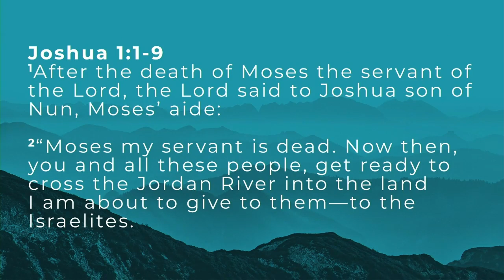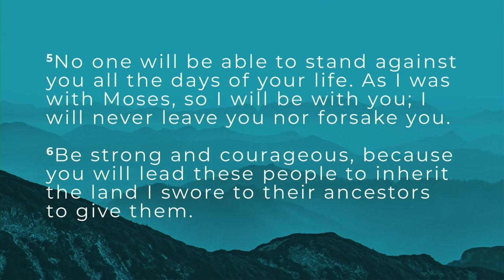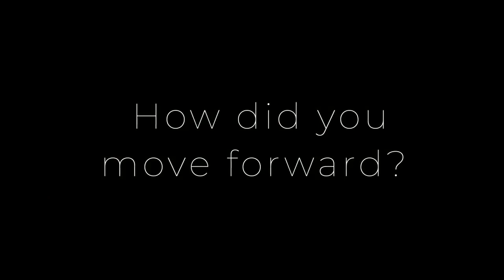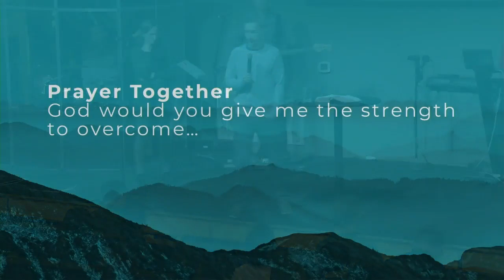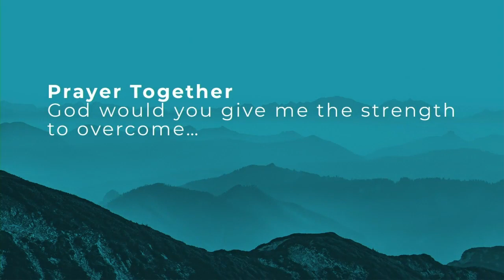NEXT Part 3 - Stepping Out of the Past